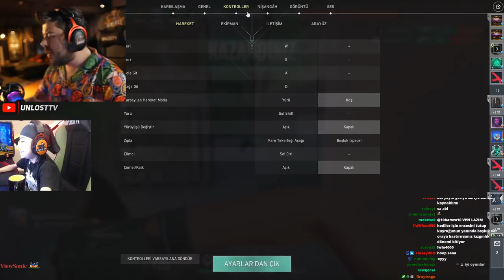UNLOST YENİ EJDER VANDAL İLE OYNUYOR 3 20